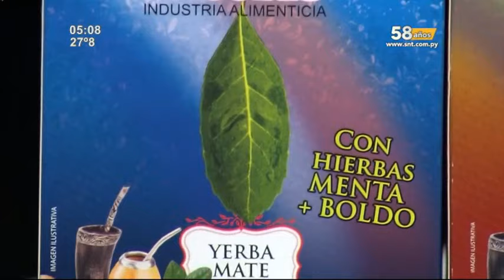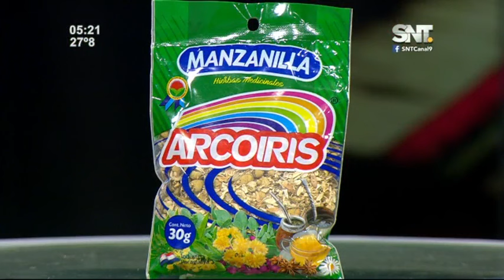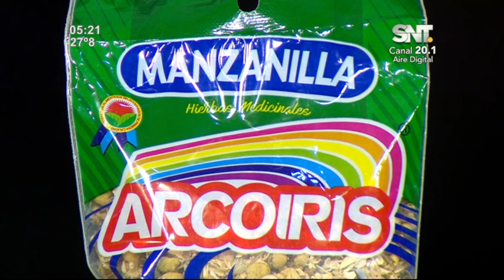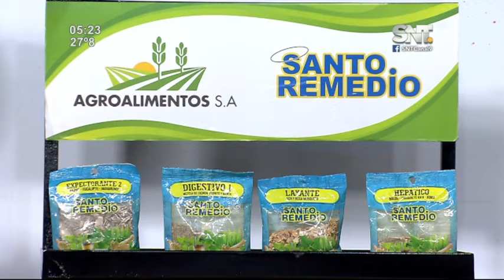Kay'uhápe:Programa del 11 de octubre del 2023